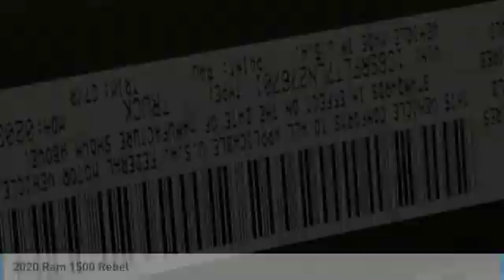2020 Ram 1500 LR12183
2020 Ram 1500 Rebel Price includes: $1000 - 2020 National Retail Consumer Cash 20CL1. Exp. 03/02/2020 $2000 - National Truck Month Retail Bonus Cash 39CLH. Exp. 03/02/2020 $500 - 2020 Retail Bonus Cash 20CLA1. Exp. 03/02/2020 $500 - Chrysler Capital 2020 Bonus Cash 20CL5. Exp. 03/02/2020